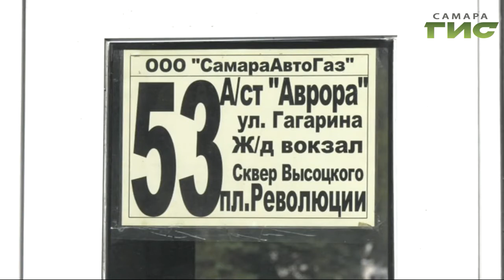Лихая езда ценою в человеческую жизнь. Полицейские регулярно проводят профилактические рейды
Лихая езда ценою в человеческую жизнь. Водители общественного транспорта продолжают пренебрегать правилами дорожного движения в погоне за прибылью. Как самарские полицейские наказывают нарушителей расскажет наш корреспондент Анатолий Головко.